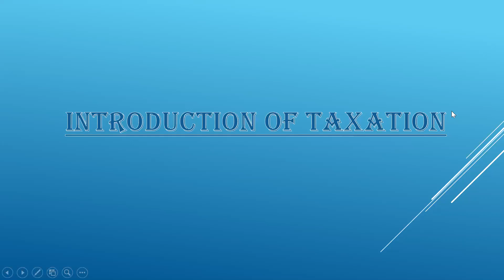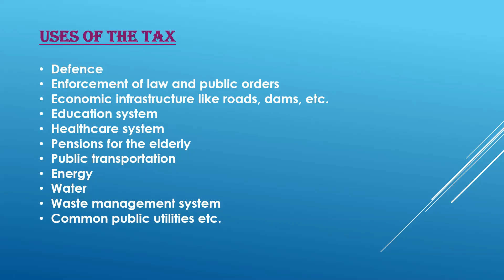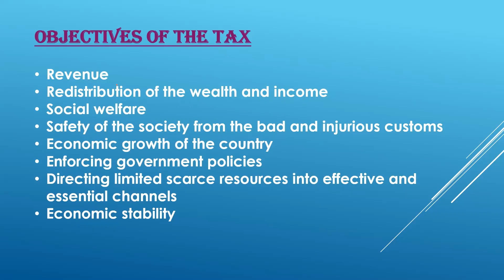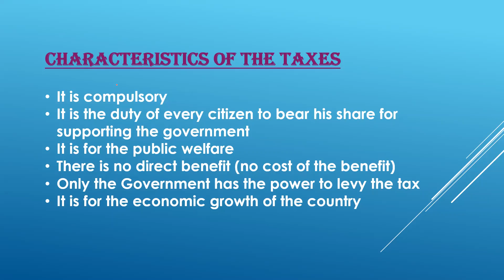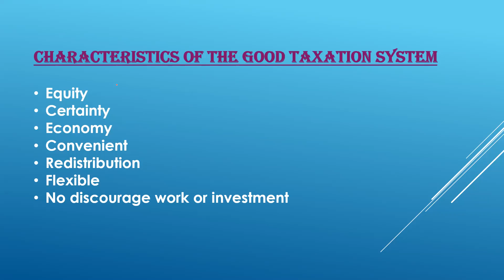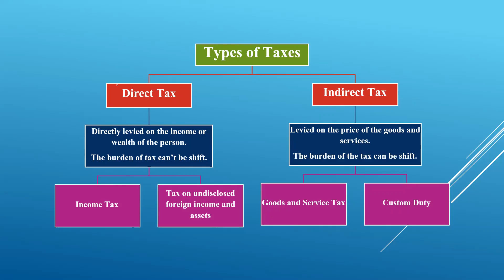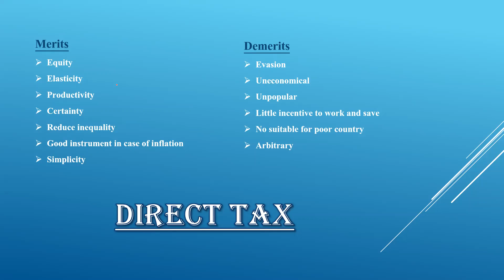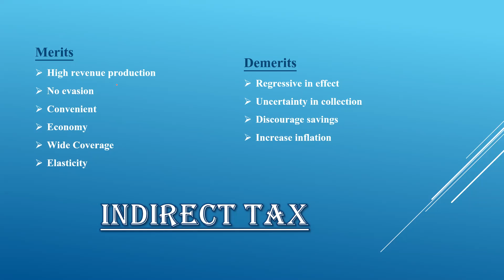Introduction of taxation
In this video, I explained the basics of taxation so everyone could understand why the tax system is important to the development of any country.